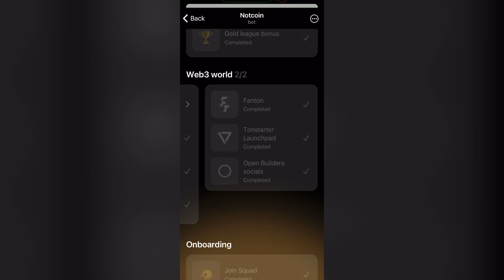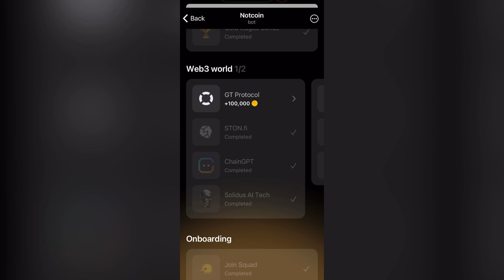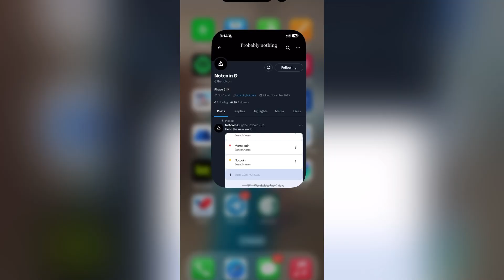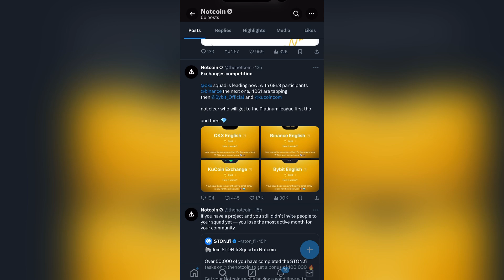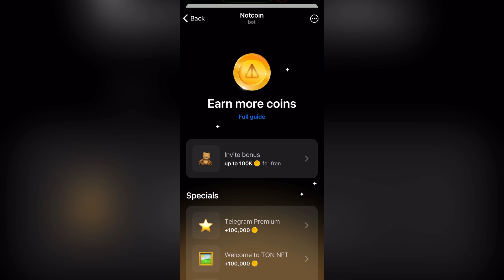Notcoin क्यों जॉइन करें || Notcoin Listing On 4 Exchange || Notcoin Kya Hai || By Mansingh Expert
•{WhatsApp ChannelLink }

{Tags}

telegram bot
telegram airdrop
airdrop
free airdrop
bitcoin
linea airdrop telegram bot
telegram airdrop bot
join telegram airdrop
best airdrop telegram bots
layerzero airdrop telegram bot
zksync airdrop telegram bot
scroll airdrop telegram bot
crypto airdrop
how to telegram airdrop
telegram airdrops
telegram earn money
eth miner telegram boat
airdrop bot
telegram bots
telegram bitcoin miner
telegram boat eth miner payment proof